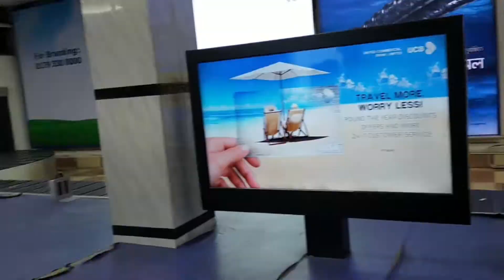Tech Fair 2021 Vlog Trailer | We meet BD Top Tech 12+ Youtuber😍